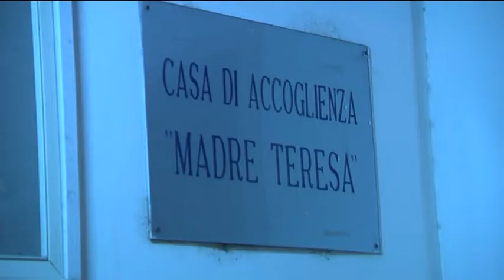Emergenza freddo, la solidarietà scende in campo